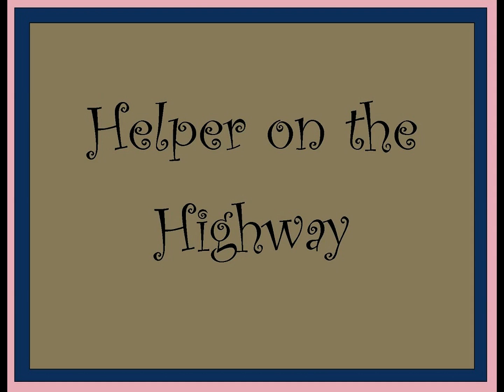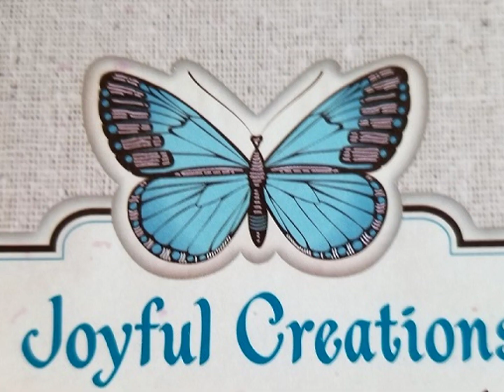Once Upon A Storybook: In the Arms of Angels: "Helper on the Highway"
Welcome to Once Upon a Storybook . Grab your project and come sit and listen to some great stories.

Join me for this adventure as I read stories from the book Bre, from Bre’s Little Yarn Corner, sent me. The book is called “In the Arms of Angels” This book is written by Joan Wester Anderson. I claim no rights to this book and my only intention is to share these amazing true stories with you to encourage you as you travel whatever journey you are traveling now.